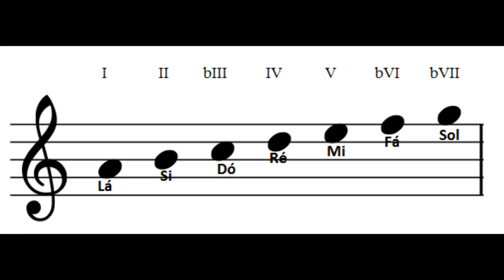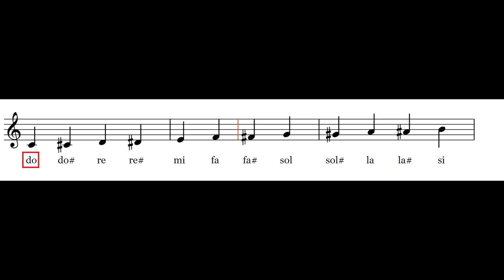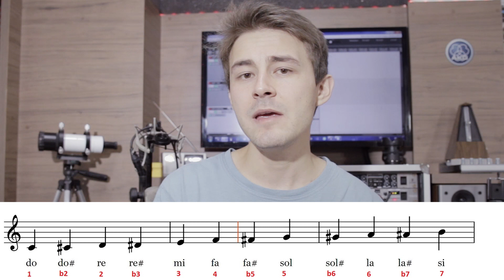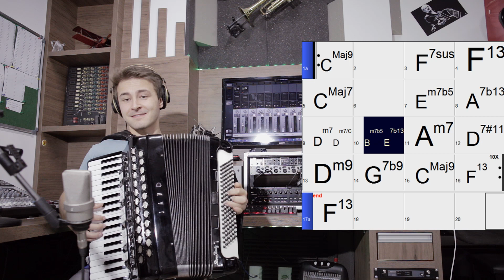MELHORE a Improvisação Com Essa Incrível Dica!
Turbine Seu Improviso!

Jazz é um estilo onde se utiliza muita harmonia e improvisação. A utilização de patterns (padrões)  em frases e estudos musicais são essenciais para a evolução. Voicings, inversões, reharmonização são assuntos que abordaremos em videos aqui no canal além destes. O conteúdo é totalmente gratuito, então não perca tempo, Vamos evoluir Juntos!

Quer Aprender a tocar Acordeon/Sanfona? Entre comigo nesta jornada!